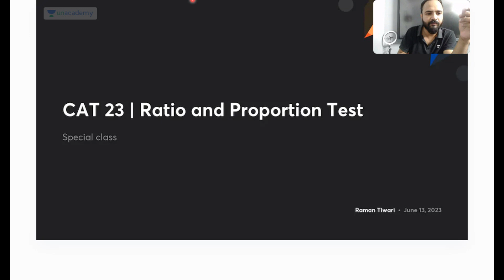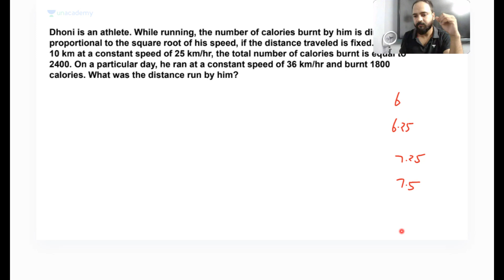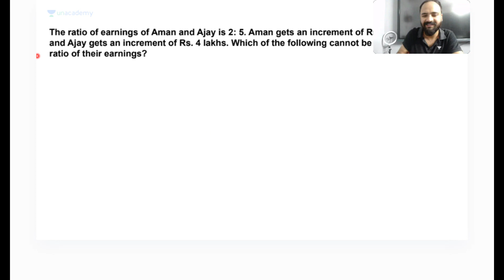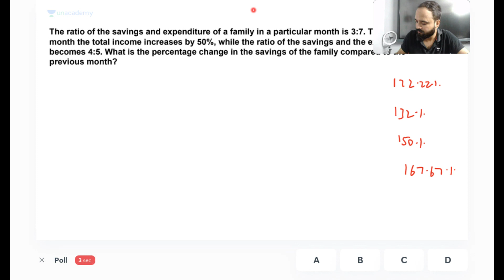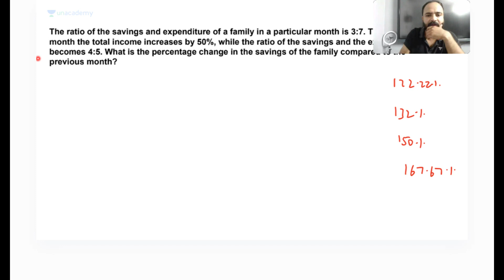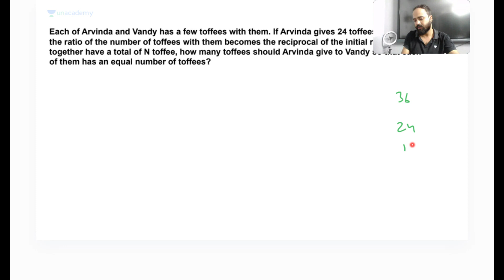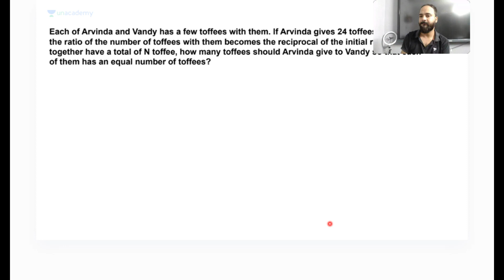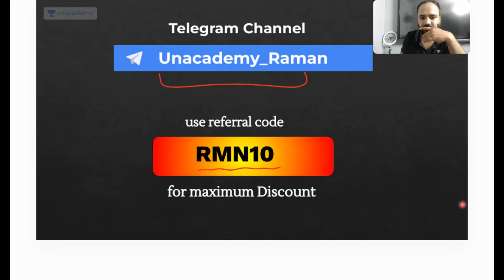Ratio and Proportion | Test | CAT 2023 | Raman Tiwari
In this session, Educator Raman Tiwari will be conducting a Test on Ratio and Proportion.

➤ *Use Code ''RMN10'', Unlock FREE Special Classes on our platform, & also Get Exciting off on your Subscription today.

You can enroll to Unacademy Subscription and get the following benefits:
1. Learn from your favourite teacher
2. Dedicated DOUBT sessions
3. One Subscription, Unlimited Access to Live Online Classes and Videos
4. Real-time interaction with best-in-class teachers
5. You can ask doubts in live online classes
6. Limited students in each Class
7. Download the videos & watch them offline